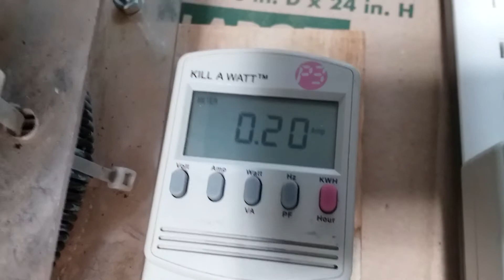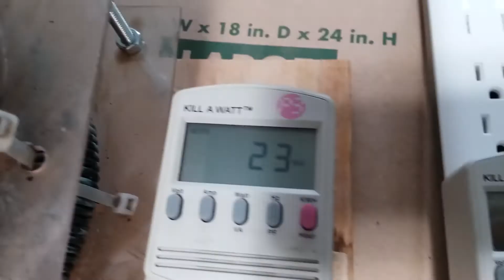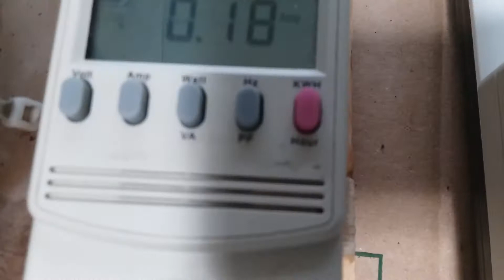Magrav Generator -1